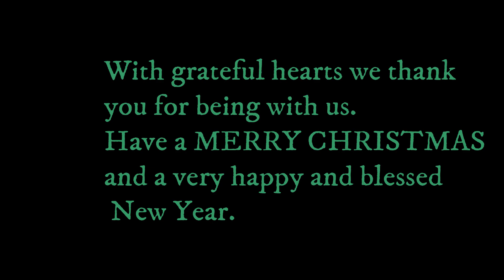How we decorate our house at Christmas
I'm sorry for the LACK of lighting, it was night time and I wanted you to see all the glittery lights.